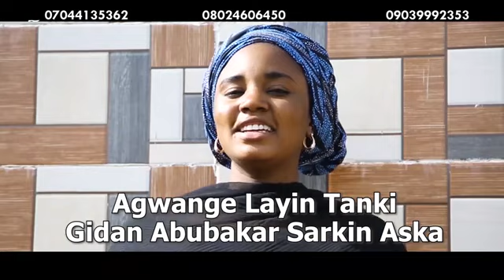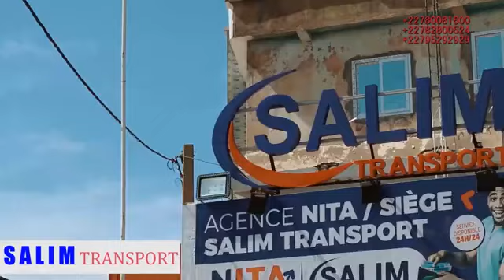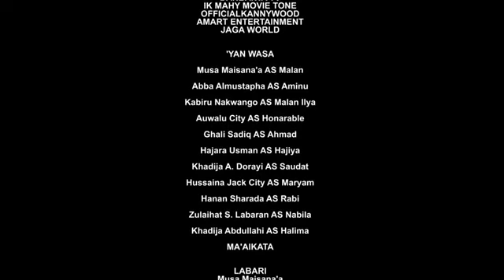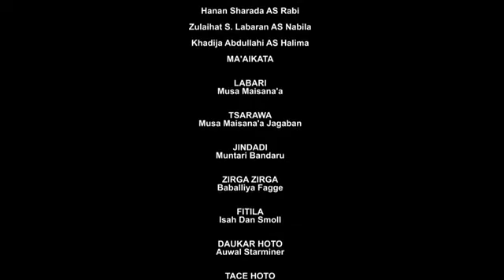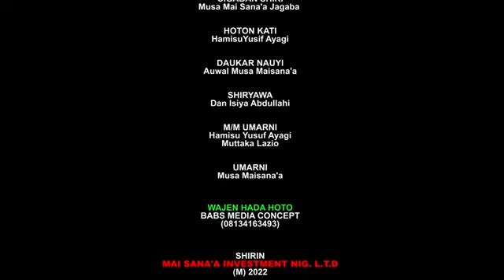ASIN DA ASIN Season 2 Episode 17 With English Subtitles 2023